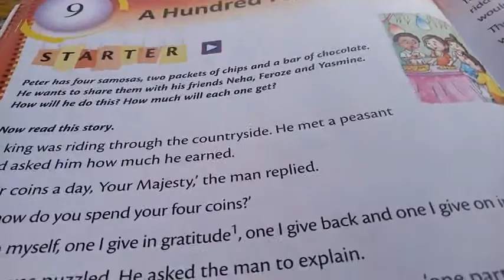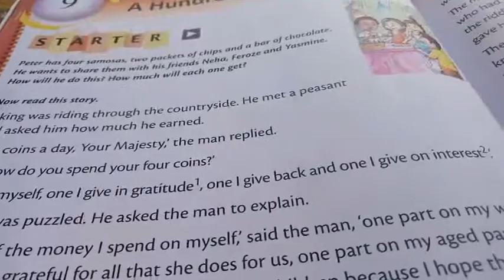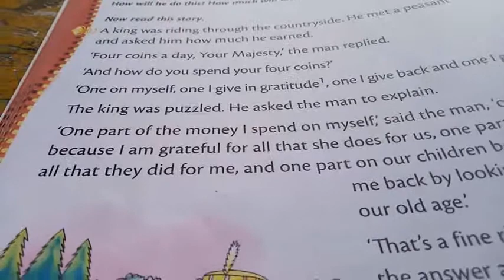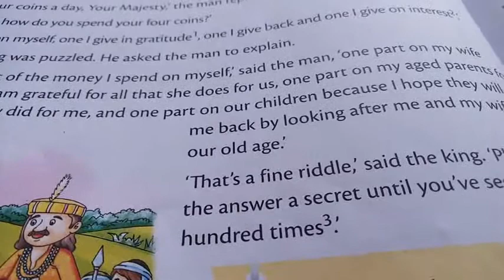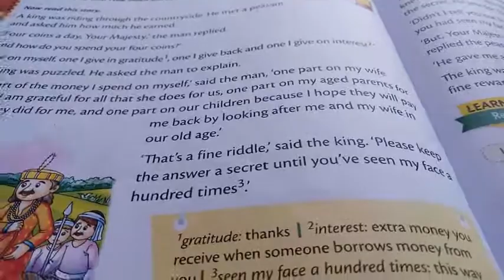English class 3. Ch. 9. A hundred faces. By Pankaj Jha.